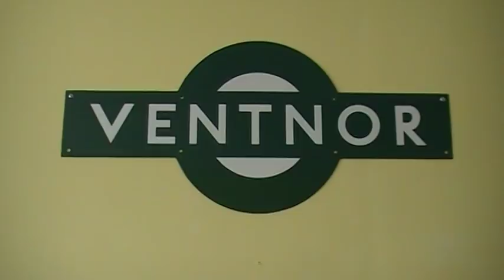Shanklin & Ventnor stations in 4 mm scale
Some video of progress with my model railway showing Shanklin and Ventnor stations as they were in the mid-1960's. Seven 'O2' 0-4-4 tanks will operate on the layout - no. 14 'Fishbourne,' no. 17 'Seaview,' no. 22 'Brading' (with Drummond boiler) no. 24 'Calbourne' (in unlined black and without nameplates), no. 27 'Merstone' (fitted with Westinghouse pump shield), no. 33 'Bembridge' and no. 35 'Freshwater.' The latter two locomotives have modified cab roofs, as they never received sliding ventilators.

All of the coaches are modified from Tri-ang clerestory coaches to represent the ex-LBSC and ex-SEC coaches running in the island in the 1960's. Goods stock is a mix of proprietary wagons and kit built LBSC vans and Isle of Wight (ex-LSW) brake vans. Signals are built from Ratio kits with some 'bespoke' models commissioned from 'Borg Rail.'  Buildings are all scratch-built and have been constructed by scaling from photographs.